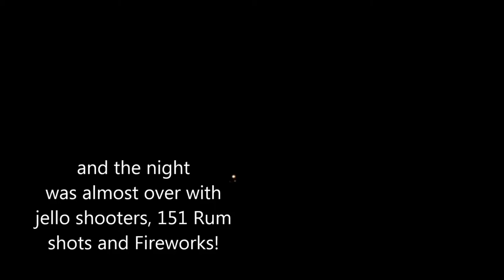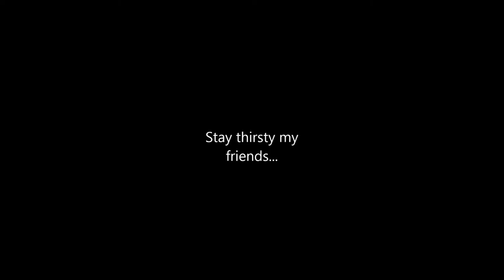Orillia Party August 3, 2013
It's been a tradition for the last 7 years! This clip is for fun and not for sale purposes. I do know the rights to Watchmen footage and the song "Blurred Lines". Thank you.